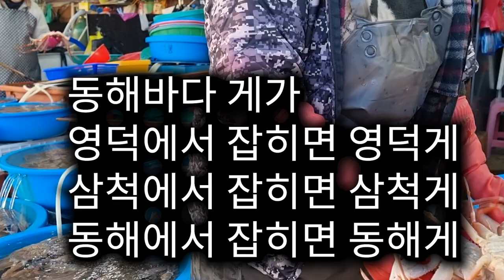묵호대게 배불러서 다 못 먹겠다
이제 대게 제철이 되었습니다
속초부터 울산까지 동해안에서 대게가 잡힙니다
그 가운데 강원도 동해 묵호 대게 가격이 싸고 맛있습니다
3명이 5만원 정도면 게살 먹고, 게라면 끓여 먹고 게장에 밥 비벼먹고
정말 배부르게 맛있게 먹을 수 있습니다
제가 그동안 겨울이면 게를 사 먹거나 필요하신 분들에게 소개시켜 주는 집이 있어서 연락처를 남깁니다
전화로 물어보시고 필요하신 분들은 주문하시면 될듯합니다
남편은 동해바다에서 게를 잡고 아내는 묵호항에서 게를 판매합니다
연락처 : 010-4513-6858